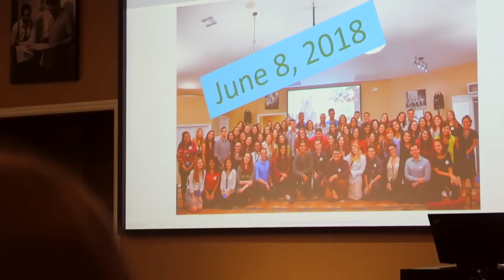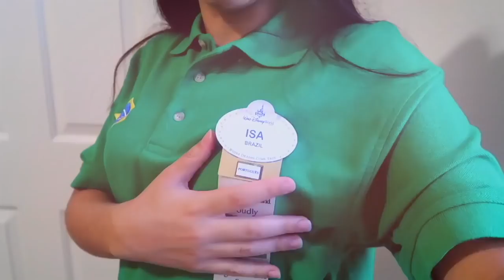Intercâmbio de Trabalho na Disney (IPG) S03E14 - DESPEDIDA DOS AMIGOS E DA DISNEY